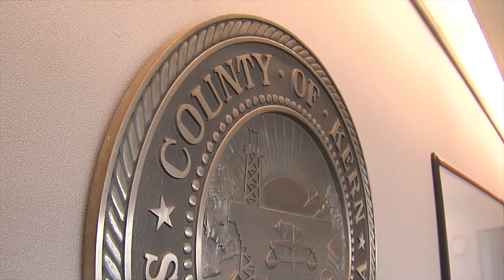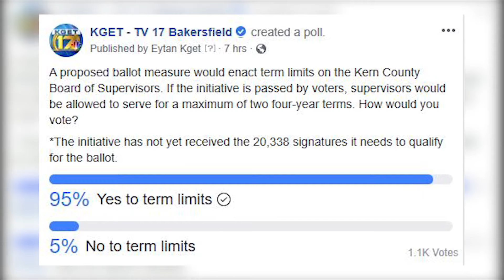Proposed ballot initiative would enact term limits on Kern County Board of Supervisors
The proposal needs more than 20,000 signatures to qualify for the March 3, 2020 primary election ballot.